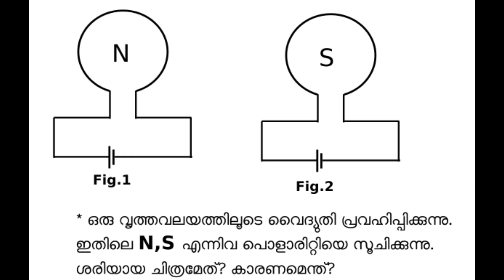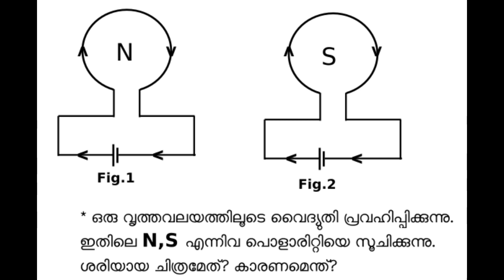SSLC പരീക്ഷാ പരിശീലനം.Qn 6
ഒരു വൂത്തവലയത്തിലൂടെ വൈദ്യുതി പ്രവഹിക്കുന്ന ചിത്രത്തെ നിരീക്ഷിച്ച് അതിന്റെ കാന്തികധ്രുവത കണ്ടെത്തുക എന്ന ലളിതമായ ചോദ്യത്തിന്റെ ഉത്തരവും അതില്‍ ഒളിഞ്ഞിരിക്കുുന്ന വസ്തുതകളും ലളിതമായി വെളിപ്പെടുത്തുന്നു.